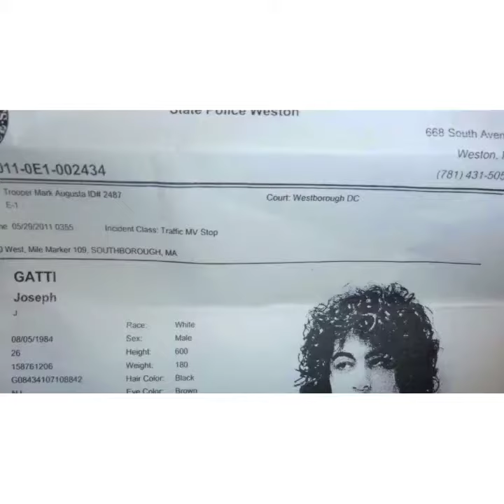"the negro leagues"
*we won the war*